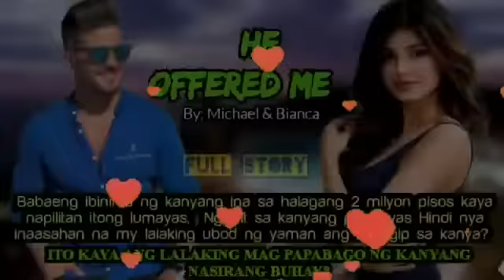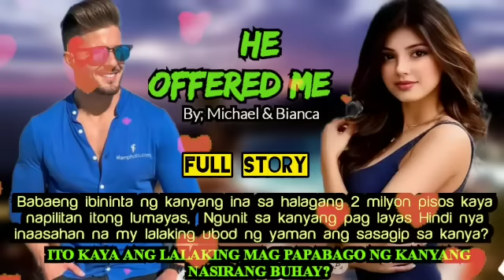FULL STORY/ HE OFFERED ME | ang babaeng bininta ng kanyang ina sa halagang 2 milyon pisos.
kaalaman kahulugan
kaalaman kasingkahulugan
kaalamang bayan
kaalamang bayan halimbawa
kaalaman 101
kaalaman 2020
4 na kaalamang bayan
5 kaalamang bayan
5 halimbawa ng kaalamang bayan
5 uri ng kaalamang bayan
5 halimbawa ng kaalaman
kwento filipino
maikling kwento
kwentong jollibee
kwento wattpad
kwento wikipedia
kwento tungkol sa pulubing bata
kwento tungkol sa inaaping pulubi